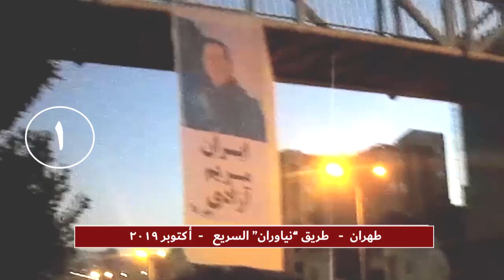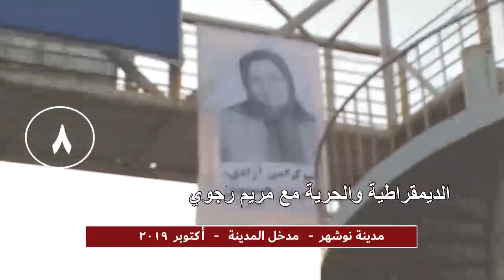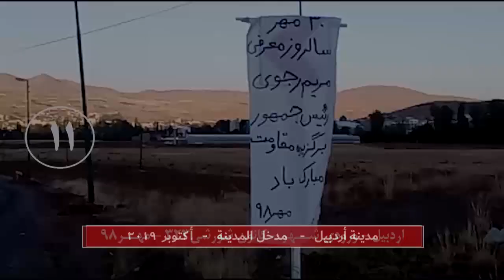أنشطة المنتفضين في إيران ونصب صور لمريم رجوي في طهران ومختلف المدن – 22 اكتوبر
بمناسبة ذكرى إعلان السيدة مريم رجوي رئيسة الجمهورية المنتخبة للمقاومة الإيرانية، وفي حركة جريئة، لصق الشبان المنتفضون صورا كبيرة للسيدة مريم رجوي في مناطق مزدحمة بالعاصمة طهران وغيرها من المدن الإيرانية. ولاقت هذه الأنشطة استحسانا من قبل المواطنين والشبان الإيرانيين. ويحاول النظام الإيراني الذي يخاف بشدة من توسيع أنشطة الشبان المنتفضين منعهم من القيام بذلك عن طريق تصعيد الإجراءات الأمنية المختلفة واعتقال الشباب.